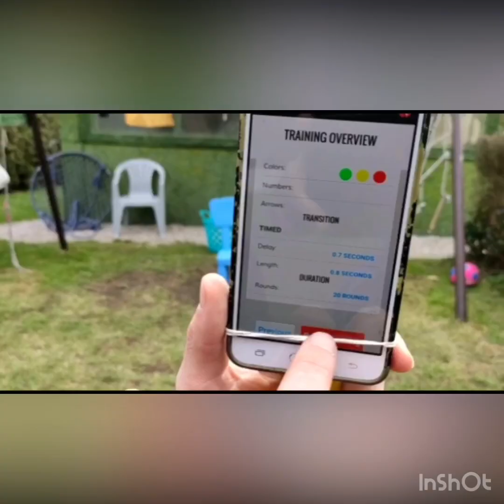SPORT EVO poleca darmową aplikację Switched On pomocną przy treningu piłkarskim.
Zawodnicy prezentujący ćwiczenia to Jakub Nowak oraz Leon Wichowski zawodnicy KS Karkonosze. Zachęcamy do wypróbowania tego typu treningu oraz pozostania w domu w tak trudnym dla nas okresie.
W razie pytań zachęcamy do kontaktu.
Pamiętajmy to przykładowe środki, które można modyfikować w nieskończoność w zależności co chcemy osiągnąć.
Aplikacja jest darmowa do pobrania.
Ćwiczenia można wykonywać zarówno w parach jak i indywidualnie dopasowując wszystkie dostępne parametry pod możliwości zawodnika i celów treningu.

Zachęcamy do subskrypcji oraz obejrzenia innych filmów znajdujących się na naszej stronie - obóz piłkarski KS Karkonosze w Portugalii,
mecz FC Bayern Munchen z Tottenhamem, gdzie Robert Lewandowski rozdaje nam autografy przy ławce rezerwowych podczas grania hymnu Champions League!! a Jose Mourinho puszcza oczko do naszej kamery po odśpiewaniu o nim przyśpiewki przez operatora naszej kamery!!
Pobyt w Barcelonie futsalowe el Classico, mecz FC Barcelony z Mallorcą  oraz wiele innych.